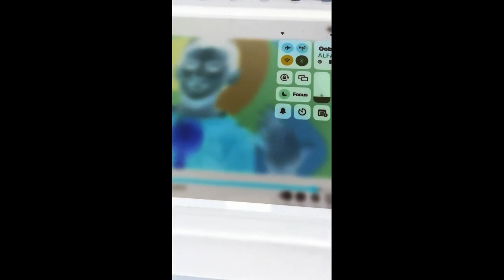Pat A Cake